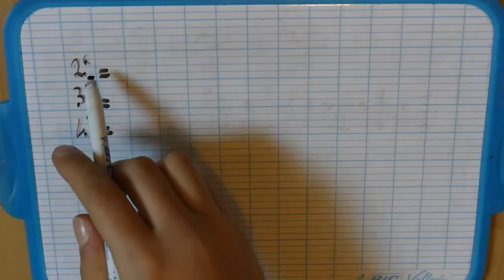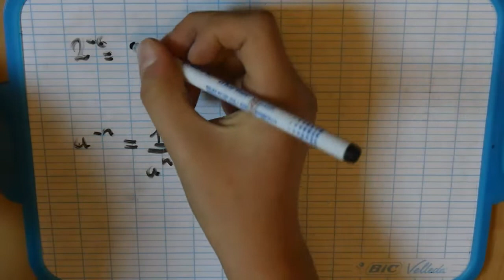LES EXPOSANTS NÉGATIFS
J'explique dans cette vidéo comment faire des puissances négatives.

Je met un sondage pour la prochaine vidéo. N'hésitez pas à voter :)